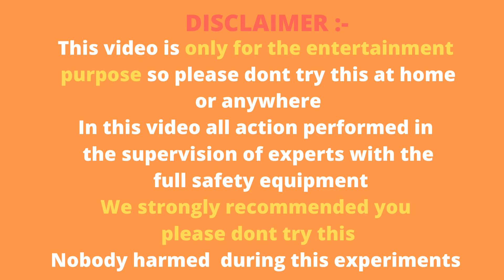आज तक देखा ना होगा ऐसा एक्सपेरिमेंट ! Hit Spray Vs Anar Experiment